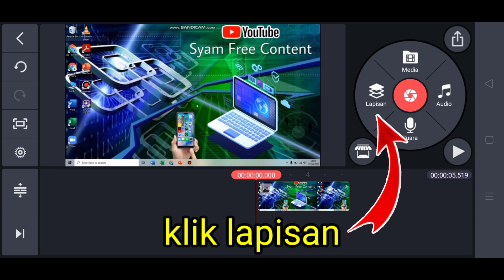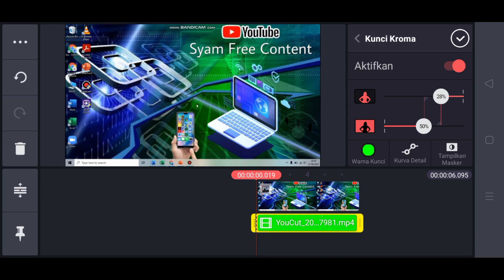Cara Pasang Green Screen SUBSCRIBE di Kinemaster